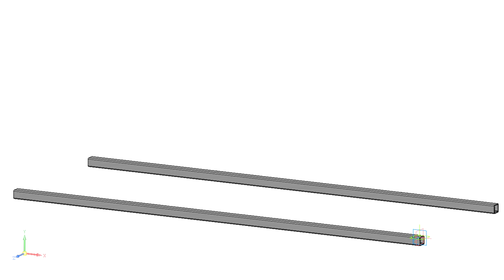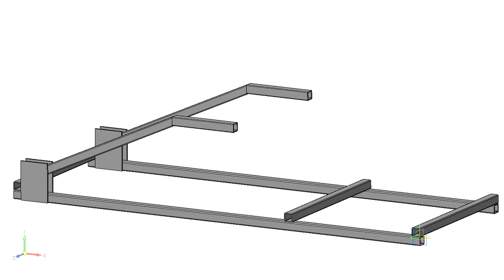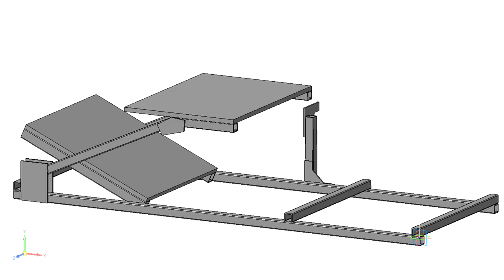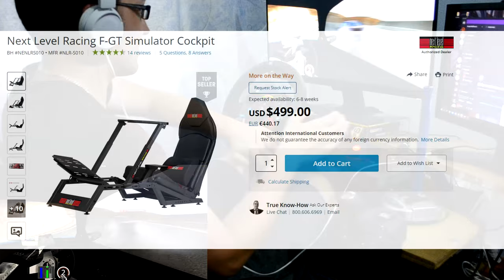КОКПИТ ДЛЯ СИМРЕЙСИНГА СВОИМИ РУКАМИ. DIY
🖥 Железо:
🖥 GIGABYTE Z370PD3